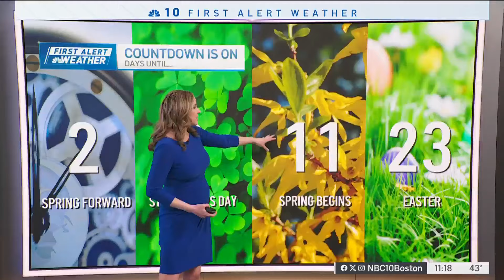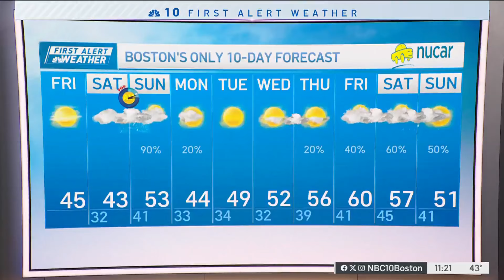Boston's springing forward soon, in time for another spring-like storm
Friday evening: Clear, less wind. Temps in the 40s. Overnight Friday night: Calm wind as clouds increase. Lows in the 30s, 20s north. Saturday: Cloudy but staying dry until late evening and night rain, snow north. Highs in the 40s. Sunday: Early AM downpours and wind to sun & clouds, breezy afternoon with a scattered shower. Highs in the 50s.